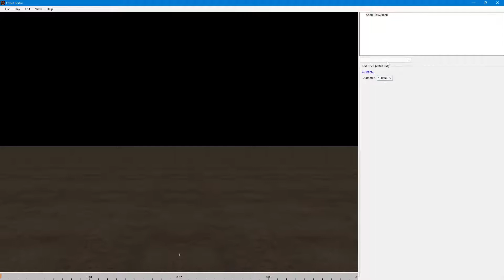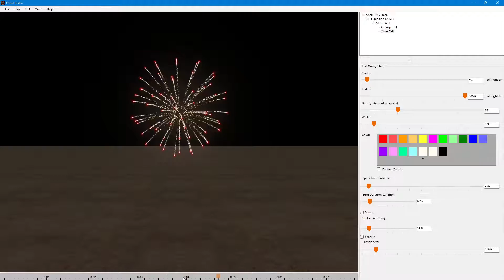Creating a simple realistic Silver Tail from Peonies/Chrys/Palms in FWsim (Tutorial)